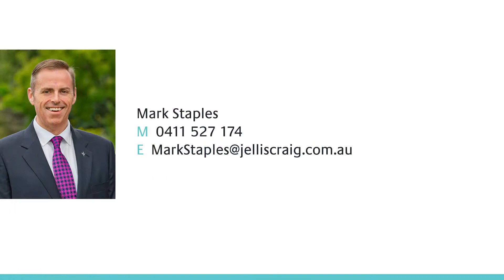36 Omama Road, Murrumbeena